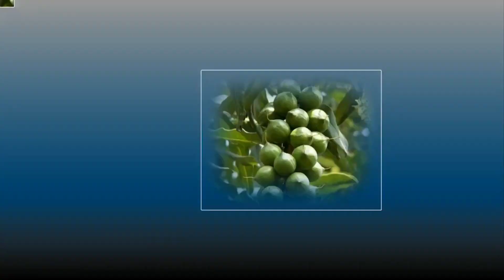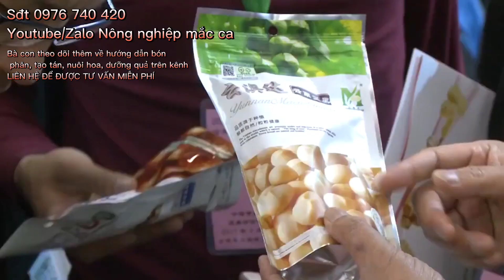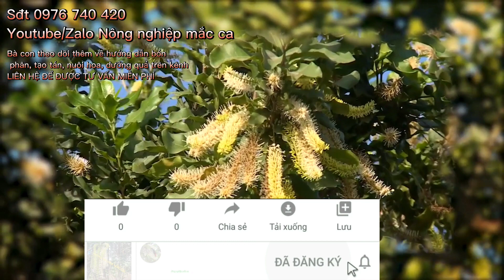Mắc ca Lâm Đồng - Cây giúp bà con làm giàu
Khẳng định tiềm năng của cây mắc ca, giá trị to lớn của cây mắc ca đối với các tỉnh miền núi, vai trò chất lượng của giống quyết định dến năng suất cây trồng, và sự quan tâm của nhà nước đối với cây trồng
Vai trò của kênh
Kênh Nông nghiệp mắc ca luôn chia sẻ những kiến thức và kinh nghiệm, trải nghiệm liên quan đến cây mắc ca, là nơi hỗ trợ và tư vấn kỹ thuật về cây mắc ca cho bà con, giúp bà con phân tích về tính hiệu quả của giống cây trồng, cách lựa chọn cây giống, và các kĩ thuật liên quan đến công đoạn trồng , chăm sóc, bảo quản,...

Các bạn có thể  nắm bắt thêm nhiều thông tin từ địa chỉ

Video liên quan khác:
Bản quyền thuộc về Nông nghiệp mắc ca, Vui lòng không Reup